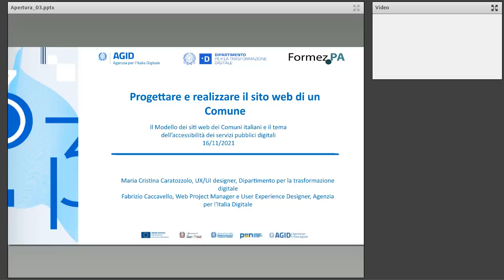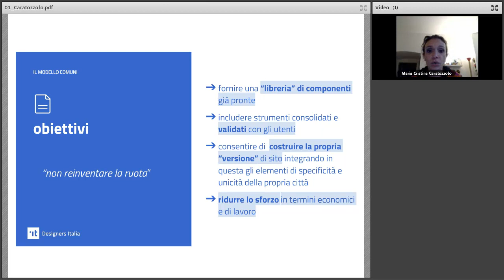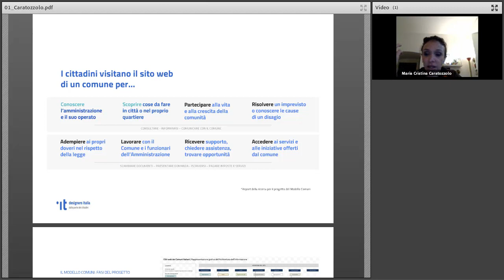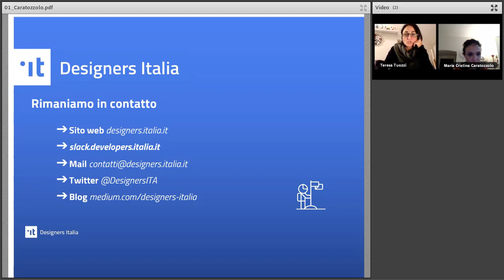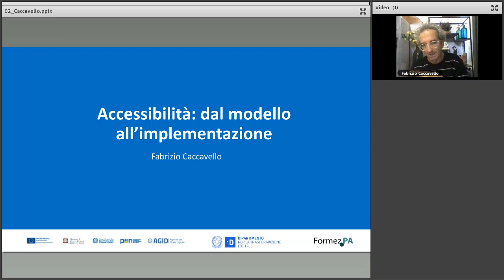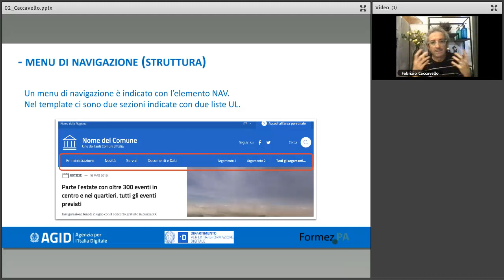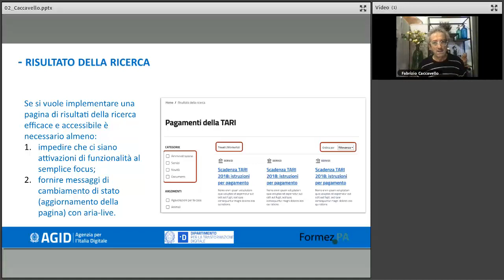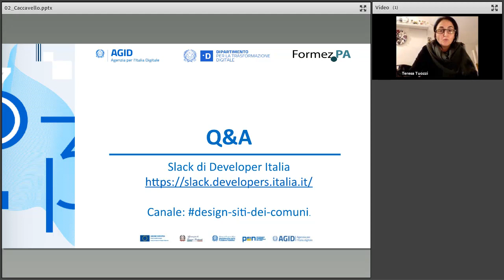Il Modello dei siti web dei Comuni italiani e il tema dell’accessibilità dei servizi (16/11/2021)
Il webinar presenta il Modello messo a disposizione da Designers Italia per la realizzazione del sito web di un Comune. Si tratta di uno standard disponibile per i Comuni che vogliono rendere più semplice, efficace ed accessibile il proprio sito, sulla base degli effettivi bisogni dei cittadini. La progettazione di ciascun Comune può quindi partire da componenti testate e verificate con gli utenti, in modo che ciascun ente possa concentrarsi sugli elementi di unicità del servizio/della città, senza dover reinventare ogni volta la ruota.